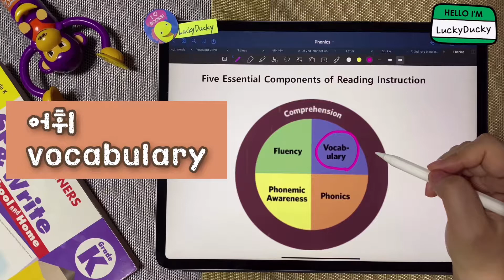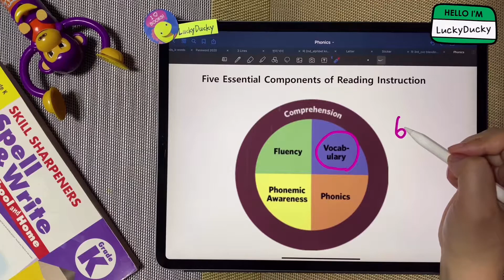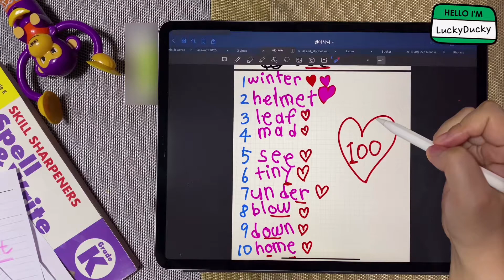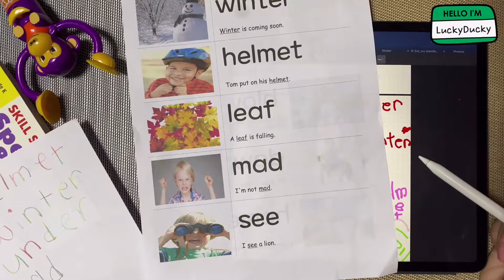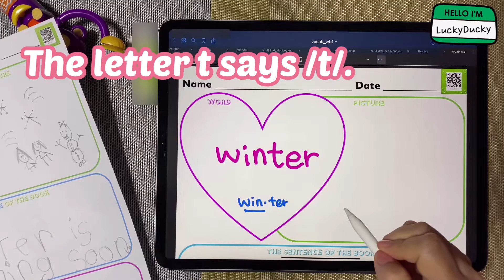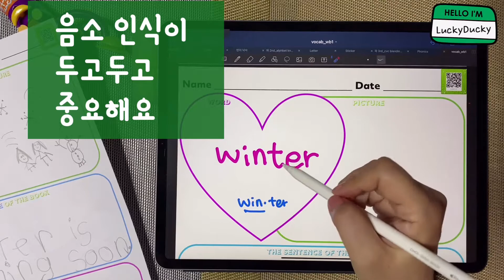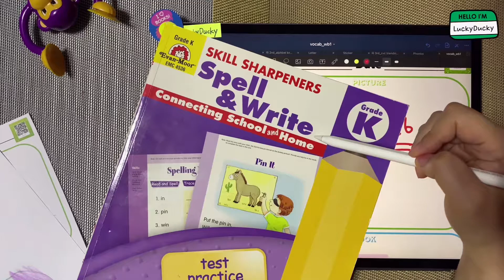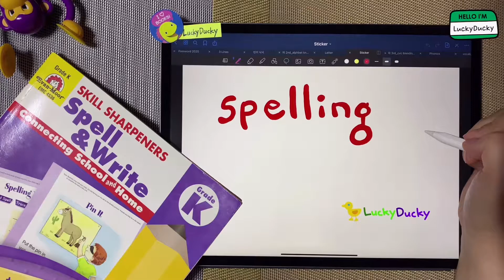영어유치원 6세 가을에 스펠링 테스트 시작했어요. 유아 영어 단어 암기 전략 vocabulary 어휘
vocabulary 어휘 실전편

어휘 워크시트 다운로드